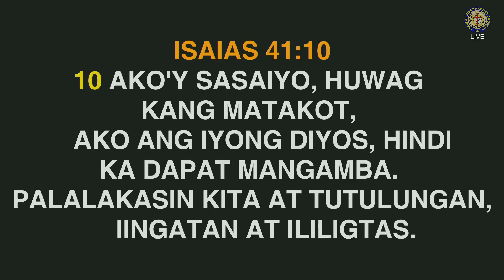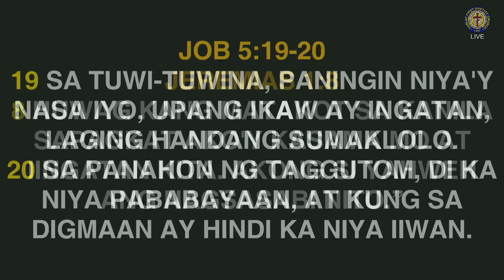Praise & Worship | June 30, 2019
The TFBC has a DESTINY (to succeed, to prosper, and to overcome) with a DISTINCTION (to be the head and not the tail, above and not beneath, blessed and extremely blessed) to make a DIFFERENCE (in our clan, in our church, in our community, in our city, and in our country). And that's our DESTINY!

Praise & Worship:
1. Ikaw Ang Number One- Faithmusic Manila
2. Kasama Natin Ang Diyos
3. Napakapalad Ko
4. Napakabuti Mo- Dan Castañeda
5. Favoured- Planetshakers
Worship Leaders: Peng Bautista Nwoko & Ptr. Dan Castañeda